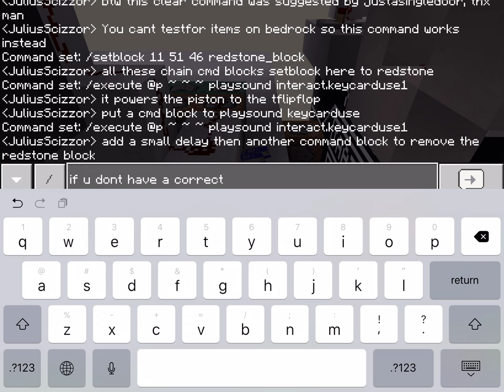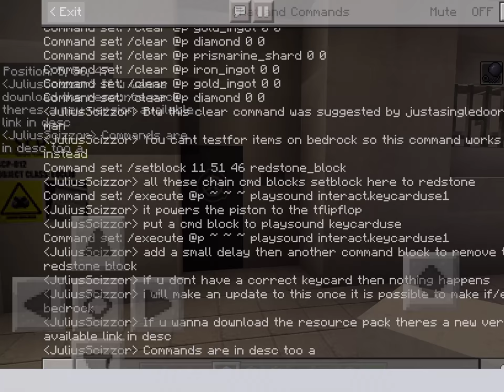SCP:CB Keycard Door v2 | Minecraft Bedrock Tutorial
New version of the keycard door, thank you justasingledoor for the /clear command suggestion.

Here are the commands:
/clear @p (itemname) 0 0
Link this to a chain command block with conditional and always active with /setblock (coordinates) (block)

New version of the resource pack available!

Copyright Acknowledgements:
I have made the appropriate copyright acknowledgements in the resource pack at "Credits.txt".
This is an independent project. However, please credit me if you used my videos as reference for your own SCPs in Minecraft.